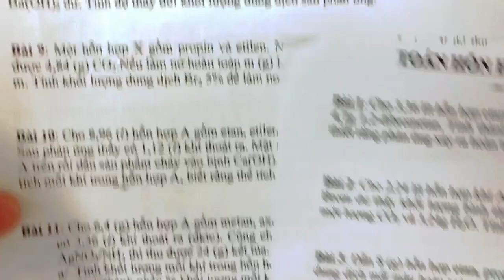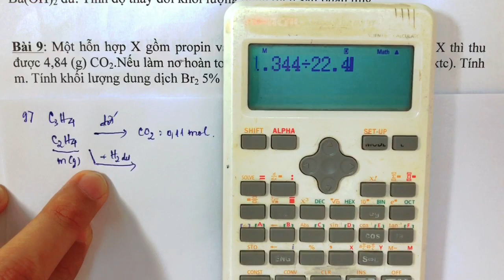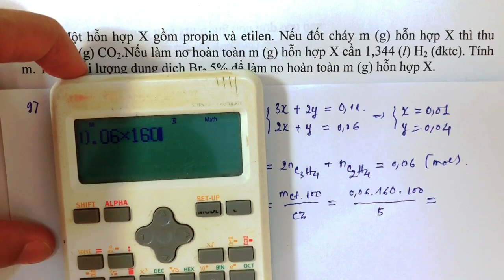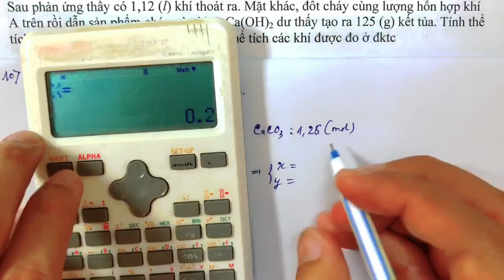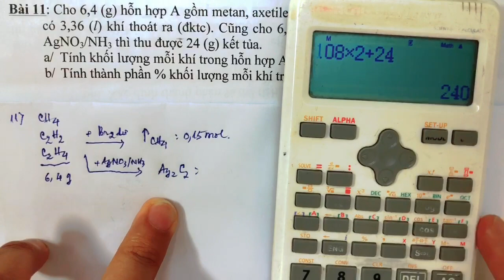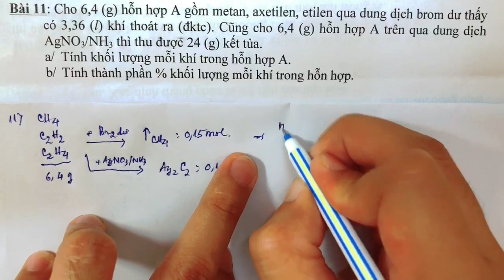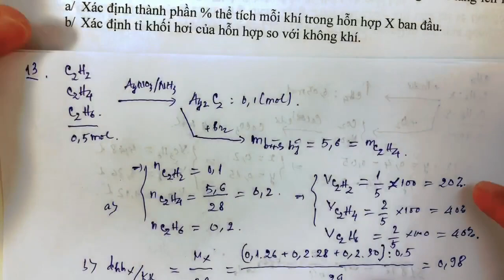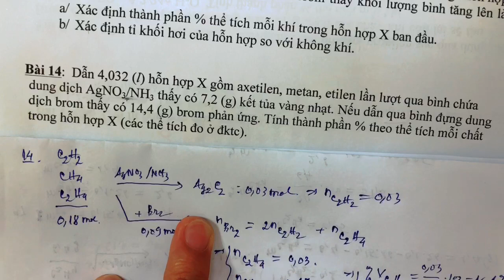Bài tập hỗn hợp ANKAN, ANKEN, ANKADIEN, ANKIN. Hướng dẫn chi tiết nhất từ bài dễ đến bài khó - P2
Tham gia nhóm ZALO: Để nhận trọn bộ File bài tập có bài giải chi tiết và được sự trợ giúp từ thầy trong 1 năm học CHỈ VỚI 300K